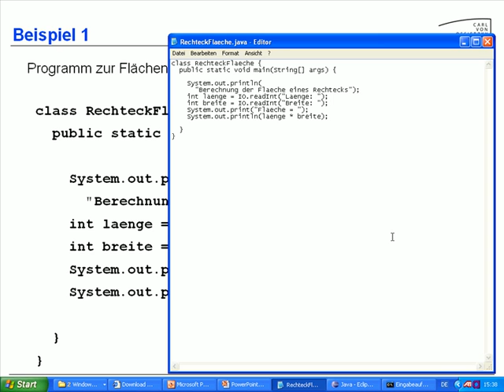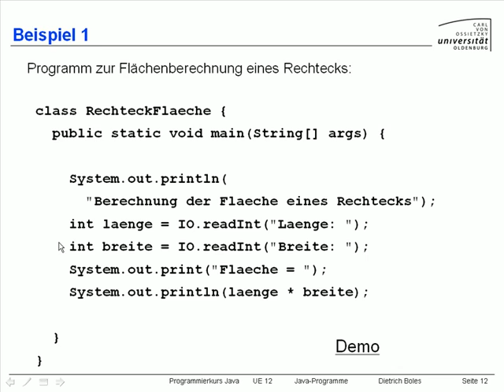UE12-JavaProgramme [-12- Beispiel (1)]